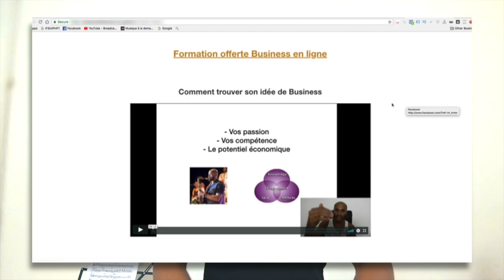Le SECRET des RICHES pour multiplier ses REVENUS !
▬▬▬▬▬▬▬▬▬▬▬▬▬▬▬▬ FORMATION OFFERTE▬▬▬▬▬▬▬▬▬▬▬▬▬▬▬▬
6 vidéos de formation offertes pour créer ton business en ligne dont 25 idées de business rentables clique

▬▬▬▬▬▬▬▬▬▬▬▬▬▬▬▬ FORMATION▬▬▬▬▬▬▬▬▬▬▬▬▬▬▬▬

▬▬▬▬▬▬▬▬▬▬▬▬▬▬▬▬ PRESTATION TECHNIQUE▬▬▬▬▬▬▬▬▬▬▬▬▬▬▬▬

▬▬▬▬▬▬▬▬▬▬▬▬▬ LIENS ▬▬▬▬▬▬▬▬▬▬▬▬▬

▬▬▬▬▬▬▬▬▬▬▬▬▬▬▬ CONSULTING▬▬▬▬▬▬▬▬▬▬▬▬▬▬▬▬

▬▬▬▬▬▬▬▬▬▬▬▬▬▬▬▬ PRESTATION TECHNIQUE▬▬▬▬▬▬▬▬▬▬▬▬▬▬▬▬